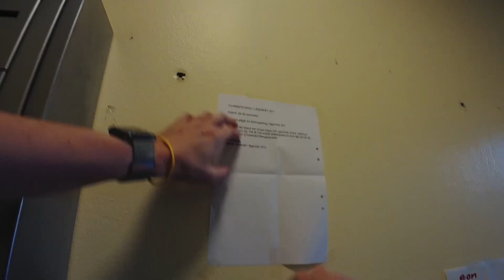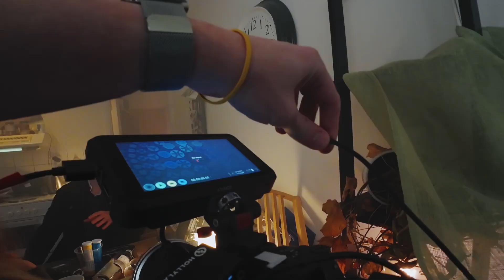"Together" - Production Diaries - Episode 3 - Filming!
In this episode I'll cover the principal photography of my upcomming psychological thriller short film "Together", let's go! :)

If you enjoy my work and want to contribute to my next short film - consider buying me a digital coffee!

⏱️TIMESTAMP⏱️
00:00 Intro
00:55 Finding actors
01:38 First day of filming
02:40 A flashback scene
03:05 Behind the scenes setup
03.32 Outro